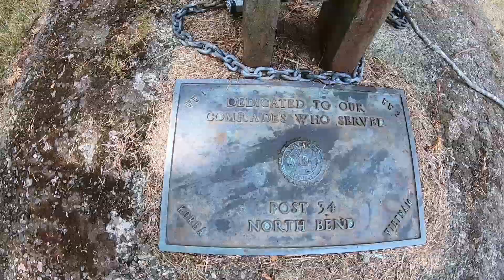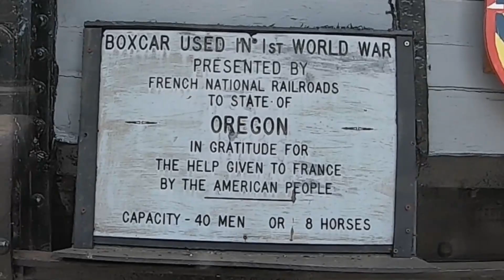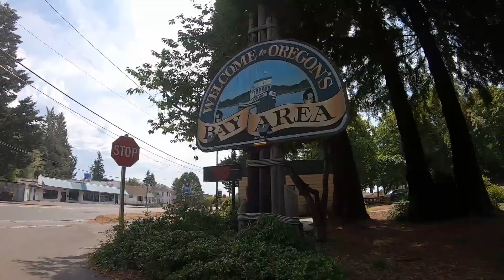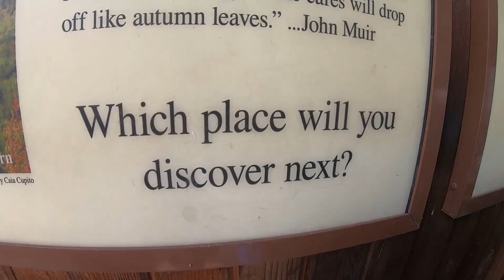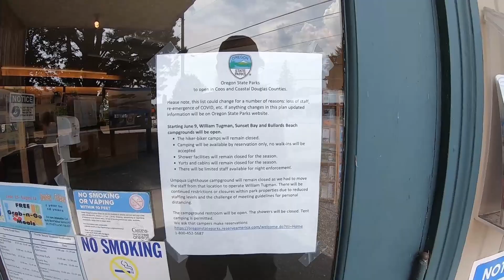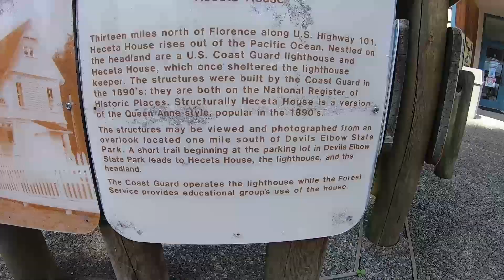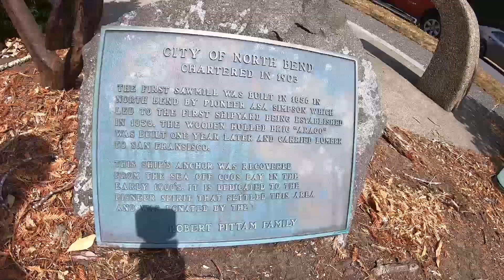The Frank Files: SUNSET BAY SIMPSON PARK and a SIDECAR RIDE EP #104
The life of Freewheeling "Frank" Franklin.  From his first day on the boat to today.  This week we had friends visit so we went to sunset bay  and visited the little park behind the North Bend, OR. information center.  Simpson Park was a great place to stop for a picnic lunch while out for a sidecar ride.  Thanks so much for coming along on this wild life of mine.  Cheers, Frank